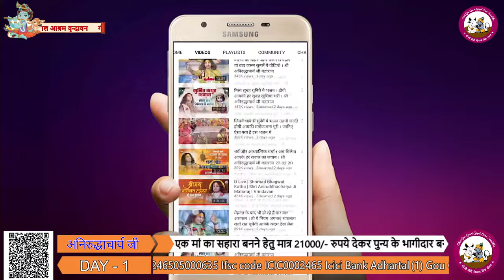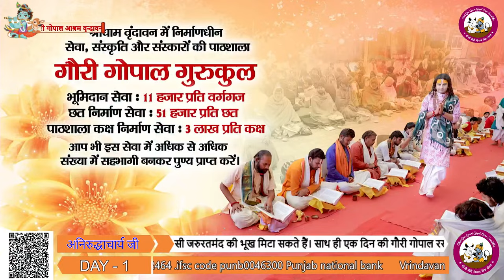LIVE - { DAY-1 }-- श्रीमद्भागवत कथा । श्री अनिरुद्धाचार्य जी महाराज 15.03.2024 . वृन्दावन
एक ही संकल्प, एक ही नारा ।
सेवा ही है, धर्म हमारा।।
           - श्री अनिरुद्धाचार्य जी महाराज

सनातन धर्म की ध्वजा को लेकर पूरे विश्व में लाखों-करोड़ों लोगों को गौरी गोपाल भगवान की भक्ति और अपनी अमृतमयी वाणी से सेवा, संस्कृति और संस्कारों से जोड़कर लोगों का जीवन बदलने वाले श्री अनिरुद्धाचार्य जी महाराज
के आधिकारिक यूट्यूब चैनल में आपका स्वागत है।

आपको जानकार खुशी होगी कि यह यूट्यूब चैनल पूरे विश्व में अध्यात्म का सबसे बड़ा यूट्यूब चैनल है जहाँ ठाकुर जी नित्य दिव्य लीलाओं का श्रवणपान कथाओं के माध्यम से कराया जाता है।
आइए हम भी इस परिवार का हिस्सा बनकर सनातन धर्म को और उच्च शिखर तक पहुंचाने में पूज्य महाराज जी की मदद करें-

पूज्य श्री अनिरुद्धाचार्य जी महाराज और गौरी गोपाल आश्रम के तत्वावधान में निरंतर चलने वाली सेवाएं जिनसे जुड़कर आप अपने धन को धर्ममय बनाकर पुन्य की प्राप्ति अवश्य करें-

वृद्ध आश्रम

पूज्य महाराज जी के पावन सानिध्य में श्री धाम वृंदावन की पावन पवित्र भूमि पर एक ऐसे आश्रम की नींव रखी गई जहां संपूर्ण मातृशक्ति को सम्मान तो मिलेगा ही साथ ही वहां अपनों का प्यार भी पूज्य महाराज श्री जी से मिलेगा और उस आश्रम का नाम रखा गया गौरी गोपाल वृद्धाश्रम ..
बदलते समाज की अवधारणा ने एक ऐसा भीषण रूप ले लिया है जहां अपने सगे पुत्र ही अपने माता पिता को दर-दर भटकने के लिए मजबूर कर देते हैं और उन्हें हाथ पकड़ कर घर से बाहर धकेल देते हैं जब यह पीड़ा पूज्य महाराज श्री तक पहुंची तब उन्होंने ऐसा संकल्प लिया कि हम ऐसे अपनों के द्वारा ठुकराए हुए सताए हुए वृद्धजनों की सेवा करेंगे और एक संकल्प के साथ में आश्रम की नींव रखी गई जहां लगभग 262 से कहीं ज्यादा वृद्ध मां अभी भी रह रहीं हैं। पूज्य महाराज श्री जी का सपना है कि हम 1000 से कहीं ज्यादा वृद्धमाताओं को आश्रय देते हुए आदर भाव, सम्मान सहित सभी माताओं की सेवा करें।

गौरी गोपाल अन्नक्षेत्र सेवा

अन्न दानं समं दानं, ना भूतो ना भविष्यति। देवर्षि-पित्र-भूतानां, तृप्तिरन्नेन जायते ।।
                             (गर्ग सहिंता)
अन्य क्षेत्र के समान दान ना तो पूर्व में हुआ है ना अब है ना आगे भविष्य में होगा क्योंकि देवताओं की ऋषियों की पितरों की इत्यादि सभी की तृप्ति अन्न से ही होती है ।
अतः स्पष्ट है की अन्नदान से बढ़कर दूसरा कोई दान हो ही नहीं सकता इसलिए पूज्य महाराज श्री जी ने श्री धाम वृंदावन में वितरण कर ठाकुर जी की भक्ति कर रहे साधु-संतों और जरूरतमंदों की सेवा को देखते हुए नित्य अन्य क्षेत्र की सेवा करने का संकल्प लिया जिसमें हजारों लोग आज प्रसादी पाते हैं और आशीर्वाद देते हुए जाते हैं ।

गौरी गोपाल रसोई
श्री धाम वृंदावन में चल रही नित्य गौरी गोपाल अन्यक्षेत्र के पावन सेवा के साथ गौरी गोपाल जी की रसोई की सेवा भी प्रारंभ की गई जहां अन्यक्षेत्र में तो लोग प्रसादी पाते ही हैं साथ ही गौरी गोपाल जी की रसोई में नित्य प्रातः कालीन बेला से लेकर रात्रि कालीन बेला तक श्री धाम वृंदावन में पधारने वाले भक्त, साधु संत और जरूरतमंद लोग कभी भी आकर प्रसादी पा सकते हैं । ऐसा सेवा का प्रकल्प पूज्य महाराज जी द्वारा चलाया गया है आप भी गौरी गोपाल जी की पावन रसोई की सेवा से अपने आप को जोड़ सकते हैं और हजारों लोगों को प्रसादी अपने हाथों से पवा सकते हैं

गौरी गोपाल गौशाला
अनादि काल से ही मानवजाति गौवंश की सेवा कर अपने जीवन को सुखी, समृद्ध, निरोगी और सौभाग्यशाली बनाती आ रही है क्योंकि गौमाता एक जीता जागता जागृत भगवान ही है जिसके अंदर सभी देवी देवताओं का वास है और कहते हैं कि एक मात्र गौ सेवा करने से मनुष्य अपनी समस्त मंगल कामनाओं की पूर्ति कर सकता है और सभी देवों को प्रसन्न भी कर सकता है।  बस इसी आस्था के पथ पर चलते हुए पूज्य श्री महाराज जी द्वारा संपूर्ण गोवंश की सेवा का संकल्प लेते हुए गौरी गोपाल गौशाला की नींव रखी गयी। जिसमें आज बड़ी सुंदर देखरेख के साथ गौ माताओं की सेवा हो रही है आप भी इनको माताओं की सेवा से अपने आप को जोड़कर पुण्य कमा सकते हैं

बंदर सेवा
पूज्य महाराज श्री जी के द्वारा चलाए जा रहे सेवा प्रकल्पों में बंदरों की भी सेवा नित्य प्रति होती है जहां पूज्य महाराज श्री जी अपने हाथों से इन बंदरों को चने, केले और रोटी इत्यादि खिलाते हैं ।

आप भी इन सभी सेवाओं से अपने आप को जोड़कर पुन्य की प्राप्ति जरूर करें
धन्यवाद।।।।।

FOR MORE QUERIES:
▬▬▬▬ஜ۩۞۩ஜ▬▬▬▬